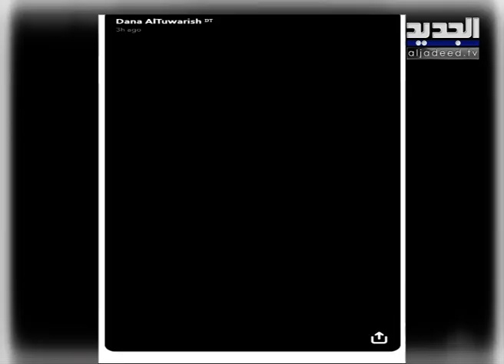ردة فعل الدكتورة خلود على ابنة دانة الطويرش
وضعت الفاشينيستا الكويتية دانا الطويرش طفلتها الأولى, واختارت لها إسم ديم.

ونشرت دانا عبر سناب شات فيديوهات من المستشفى وكذلك فعل زوجها الذي أكد أن الطفلة مثل القمر وهي نسخة عن دانا

كما نشرت دانا فيديو لوالدتها وهي تقول إنها ترفض أن تحمل ابنتها